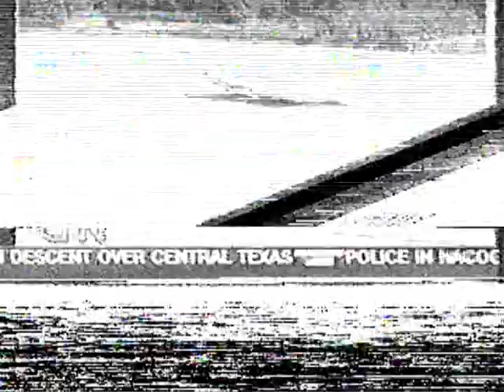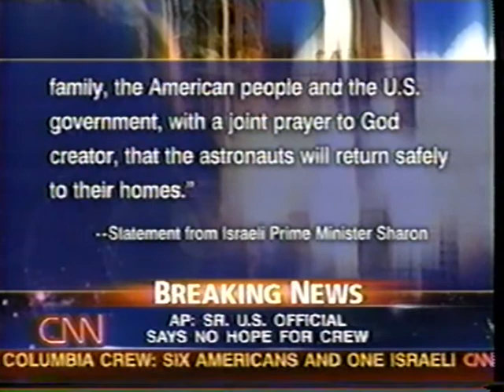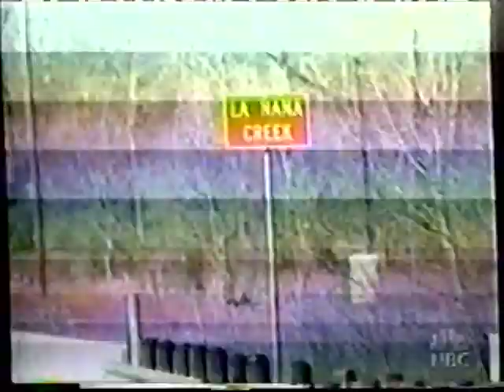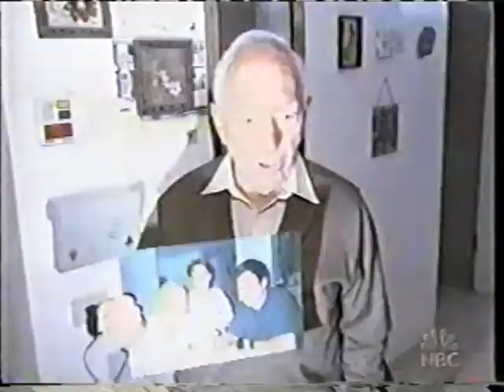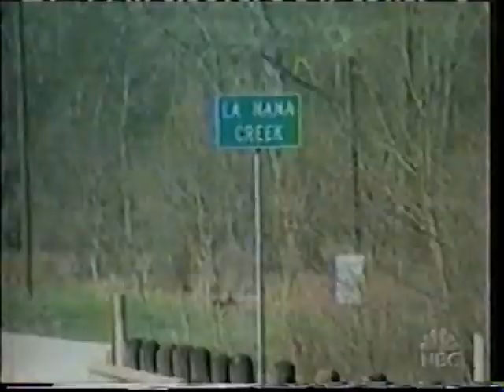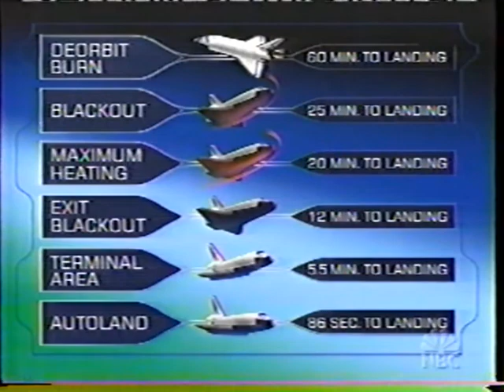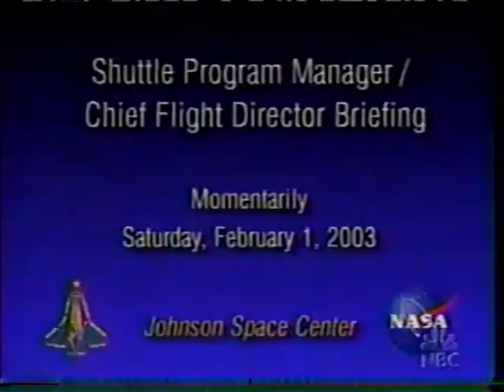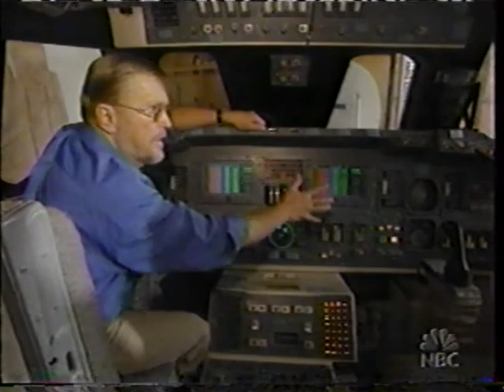Columbia Accident News Coverage, CNN and NBC, February 1, 2003 (Volume 1 of 3)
On February 1, 2003, the Space Shuttle orbiter Columbia was lost on re-entry over Texas at the end of the STS-107 mission.

This video is six hours of coverage that day by CNN and NBC.  I started recording about 7:45 AM Pacific Time, which was about 10:45 AM Eastern Time.

Volume 2 has coverage by CBS, ABC, Fox and CNN from 11:00 AM PST to 7:00 PM PST.

Volume 3 has eight hours of CNN coverage starting at 5 PM Pacific Standard Time (8 PM EST).